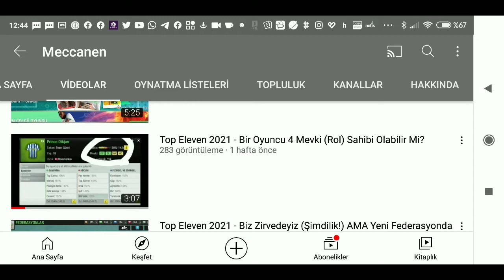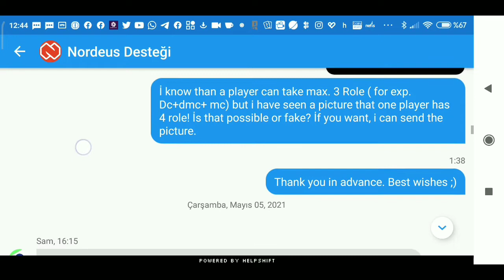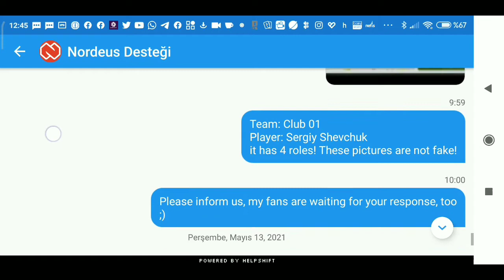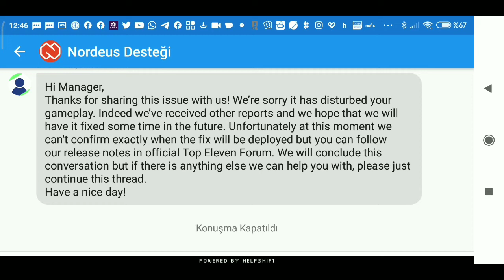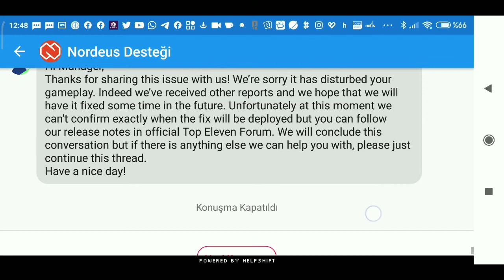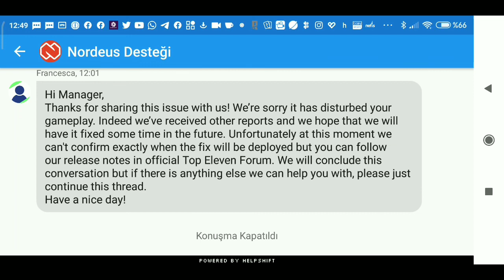Top Eleven 2021 - Ve Nordeus Hatasını Kabul Etti! Sistemde Açık Var!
Bir Oyuncunun Kaç Mevkiisi (Rolü) Olabilir Demiştik? ;)